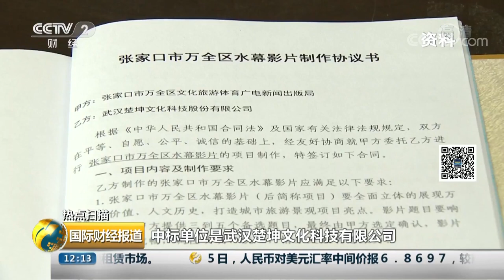[国际财经报道]热点扫描 张家口市万全区区长被查| CCTV财经